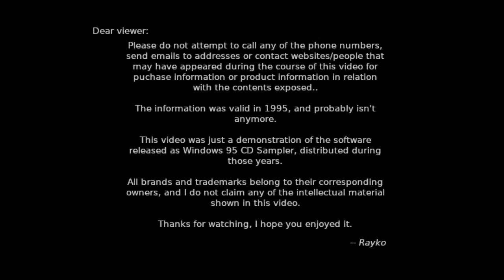Games for Windows 95 - Ice & Fire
Little is known about this game. Developed by Zombie Studios and published by GT Interactive around 1995, Ice & Fire constitutes what I think one of the hidden jewels in the era.

The game's similar to Doom and other shooters popular back then. It was a combination of 3D environment, with 2D sprites, presented in what is known as 2D and half. The dead give away of being a 2D and a half game is the perspective mess up when looking up or down.

Ice & Fire is a sci-fi game, in which an alien race invades stations, and to protect the station and its personnel, it enters a cryogenic state in which everything inside is frozen entirely. You are called upon to respond to distress calls, travel to the different places in a ship, restore the station's functions back on line and rescue all humans. Optionally you can kill all the aliens you will encounter, but you can leave them frozen too.

As you traverse the maze-like zones, you find ice blocks that you can melt with a fire blaster. By doing this you will find keys, human soldiers that will aid you, humans that restore functions and enable new areas, items, and of course a variety of hazards, including aliens, fire balls or ice balls.

When you unfreeze an alien (there are a few different types), it will become hostile and attack you. There are 2 main types, fire ones and ice ones, the latter are the more common encounters. You have to watch your temperature on your suit, as you fight with these aliens you can get frozen by them, or destroyed by their fire.

Although the controls are a bit odd, as it were for many games back then, the game holds up. At the start of each level you travel in a ship along some rail-like path you can control that will lead you to the different areas available, also collecting a few items here and there. But this is no safer path, alien thingies will collide with you or fire at you if you don't defend yourself.

Pretty cool game if you ask me, though it didn't seem to have too much reception when released.

In the video I play for mostly the entire maze available, I had to cut it short, because I wasn't being able to fix the final parts, I eventually finished it after I stopped recording.